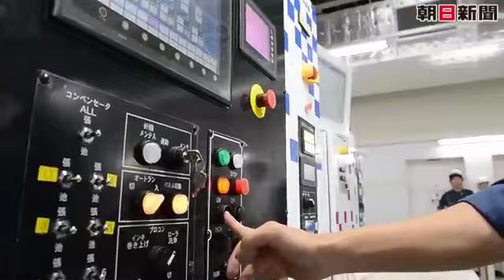朝日新聞社大阪工場が本格稼働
朝日新聞社が凸版印刷と共同で大阪市福島区に建設していた「大阪工場」が完成し、1日付の夕刊から本格的に印刷を始めた。